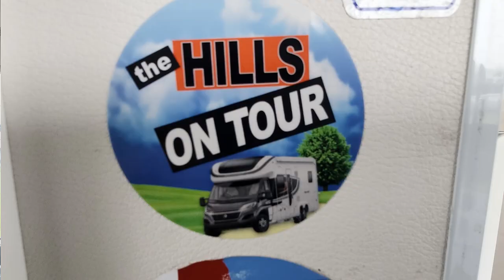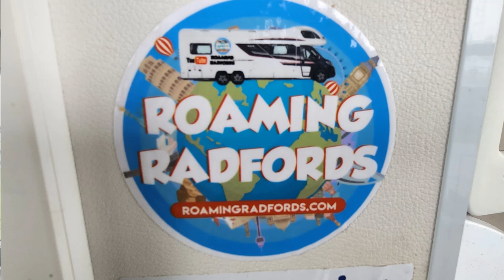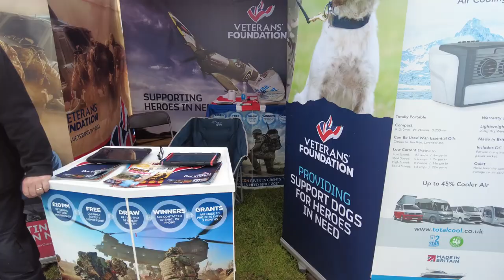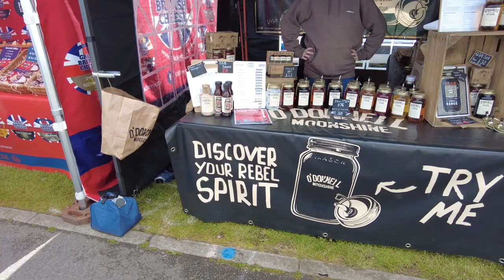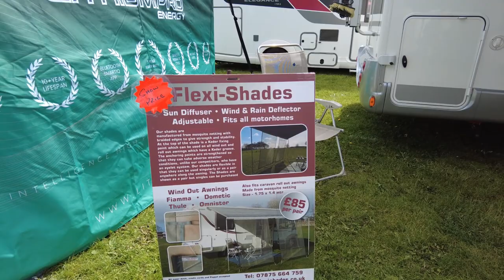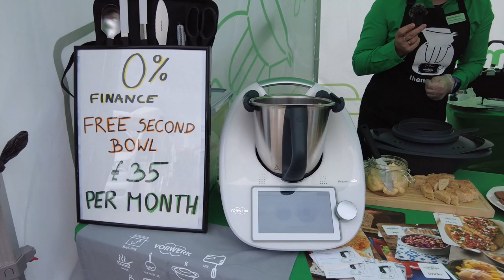EP71 Newark Show Saturday national motorhome and campervan show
Our third day at the National Motorhome and Campervan Show, a walk around the middle section of the show, displaying some of the exhibitors, Total cool, Relux, O'Donnells moonshine, a quick listen in at one of the surperb show talks, then a couple of A Class motorhome reviews.
Meeting up today with fellow you tubers.:-
Dave and Jill from Vandromeda's travels,  Dave and Sue from N.B. Nature van trails. The Jonesclan on the road, Jez from Motorhome miles, Happy Motorhoming, Darren  from the urban motorhome And Ricky and Beth from the Hills explore.
check out their channels for more great content.